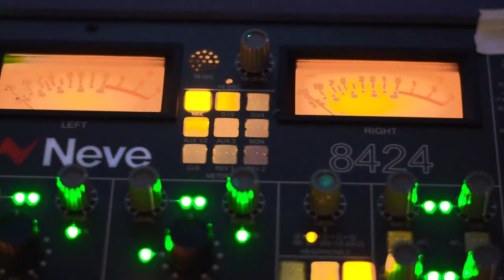Neve 8424 and Kevin Teasley Collaboration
Producer Kevin Teasley is collaborating with Neve to produce an 8424 video series. This in-depth video tutorial series will review the console from head to toe and offer insight into some of Kevin's recent projects, including TV commercials, TV shows, trailers, films, and concerts!

The full series is coming soon and will be available to watch on our and Kevin's YouTube channels